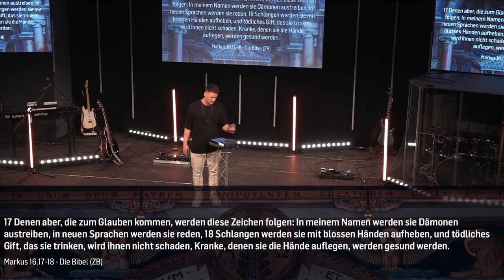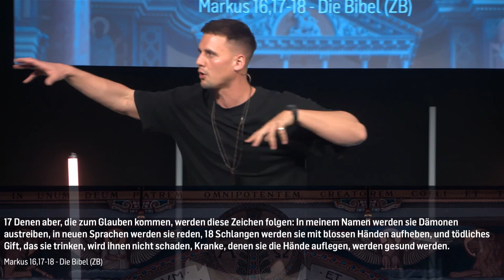Geistliche Autorität auch für mich? | David Rominger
Wie kannst du geistliche Autorität einnehmen?
Lerne von David Rominger wie du dir deiner Autorität bewusst wirst und wie das deine Beziehung mit Jesus und dein Umgang mit deinen Mitmenschen positiv verändern kann.

BIBELSTELLEN
1. Korinther 1, 18